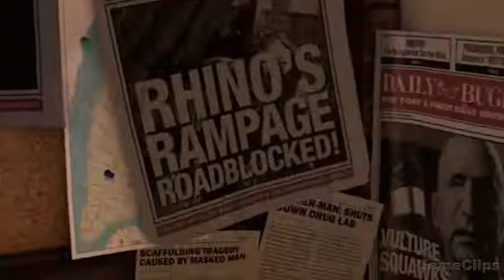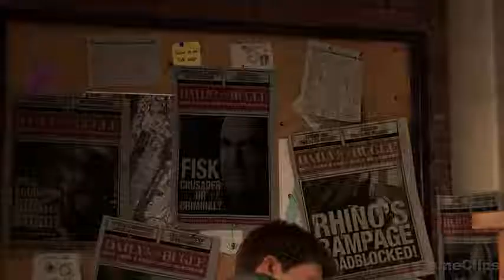The Amazing Spider Man Suit Up Scene 4K ULTRA HD Spider Man Remastered PS5 YouTube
The Amazing Spider-Man Suit Up Scene 4K ULTRA HD - Spider-Man Remastered PS5